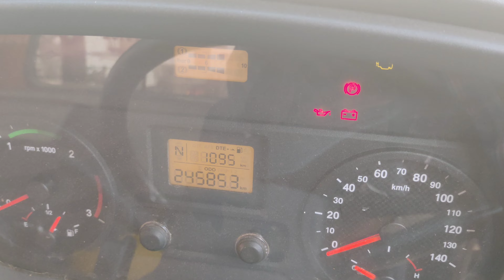MAHINDRA FURIO 12 DV MALDIN LOGESTICS CROSSING 2.45 LAKH KILOMETERS 🥰🥳🥳🔥